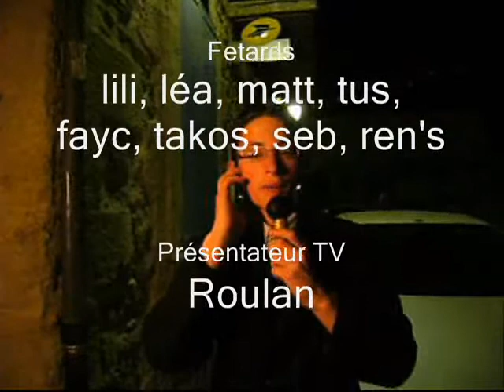Le tueur écclésiastique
Notre meilleure vidéo !!
Violence, peur sont au rdv !!!
lool
Signé encore SoCab-PrOd !!
Merciii